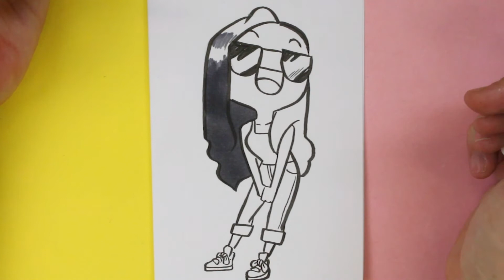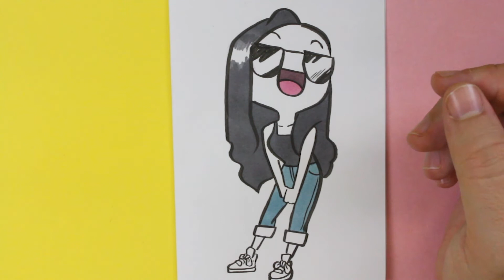HUR MAN RITAR KAWAII FLICKA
Hur man tecknar en Kawaii flicka är ämnet för vår video idag.

I den här videon lär du dig att rita en kawaii flicka, du måste bara följa steg för steg på ritningen. I den här videon ser du att rita kawaii är enkelt, enkelt och framför allt kul.

Om du gillar att rita detta är din kanal kommer jag varje dag i veckan att ladda upp en video med ett annat kawaii-tema.

I 365 skisser visar jag dig ritningen från början som går igenom steg för steg till slutet.
De är lektioner för alla som gillar att rita och vill lära sig kawaii-stil.